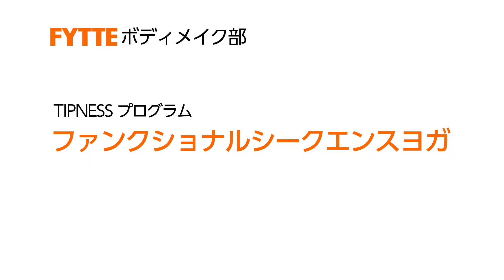ファンクショナルシークエンスヨガ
第21回FYTTEボディメイク部で体験を行った、ティップネスのプログラム・ファンクショナルシークエンスヨガを紹介します。